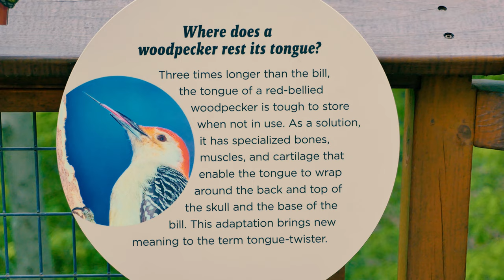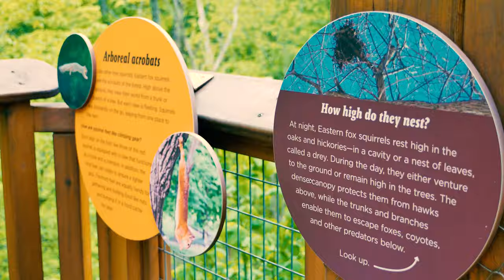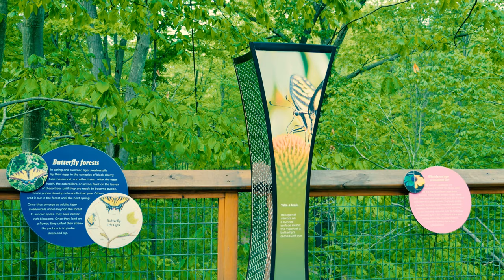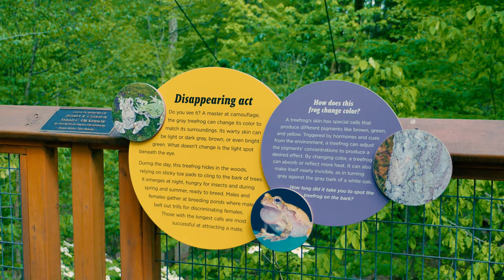CANOPY WALK in Cleveland OHIO | Tourist Attraction at Holden Arboretum | Nature | Los Angeles Native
This is a vlog of my visit to Murch Canopy Walk at Holden Arboretum. All of the footage was filmed at Holden Arboretum, which is a botanical garden amusement park in Kirtland, Ohio on the East Side of Cleveland. I highly recommend checking it out for both local residents and tourists; it's the perfect mix of fun and education.

My first vlog flying from Los Angeles to Cleveland... this isn't so much a vlog as it is just a crummy storytelling montage

Los Angeles VLOG: Day 1 - My first vlog flying from Cleveland to Los Angeles, as I cope with agoraphobia

Korea VLOG: Part 2 - Kakao Friends Store, Lotteria, and the search for my mother's halcyon marketplace

Did you know I wrote a book?

It's called Latency Paradox of Barret Trufflehard, which Publishers Weekly calls, "Wonderfully imaginative, clever, and funny!"

MUSIC
Broken Elegance - Cold Spell

Keep tabs on me when I'm not on YouTube